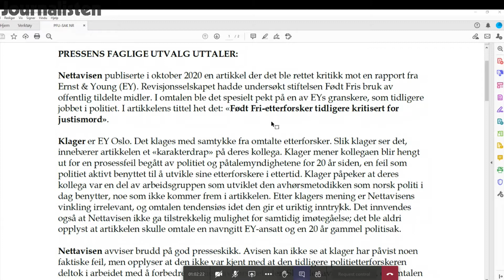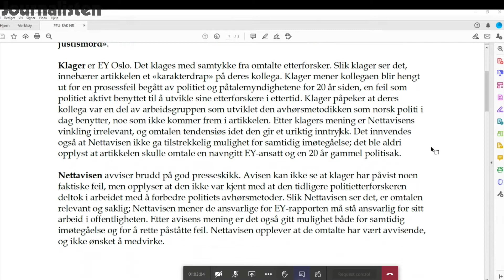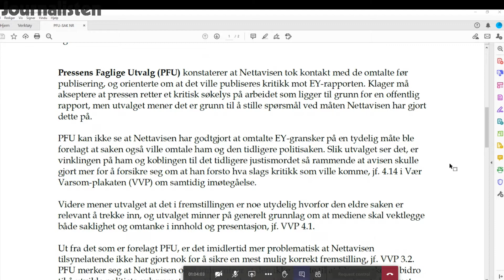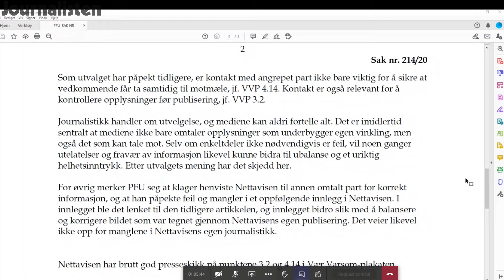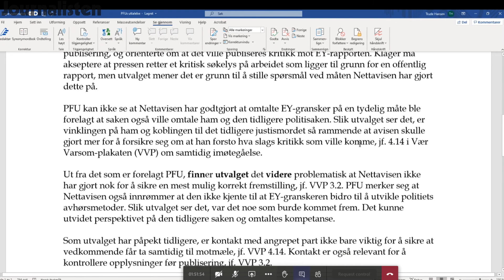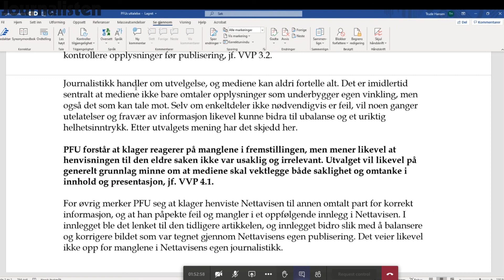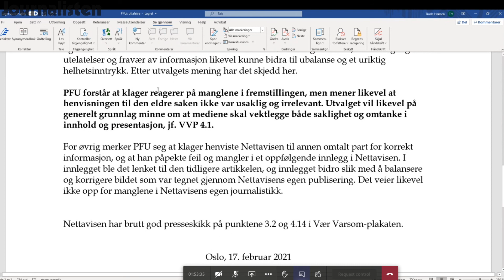PFU: Ernst & Young EY Oslo mot Nettavisen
Møte i Pressens Faglige Utvalg 17. februar 2021.